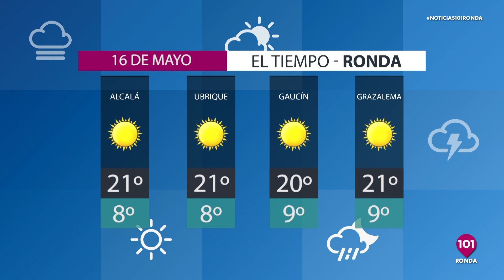🔴 Noticias Ronda 15 de mayo, toda la información de Ronda y su Serranía